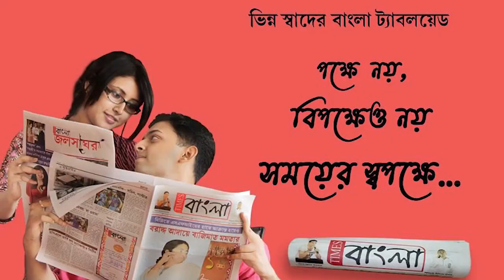নৈটি রোড সংস্কার এবং করোনা ভ্যাক্সিন দুর্নীতির বিরূদ্ধে কানাইপুর পঞ্চায়েতে বিজেপির ডেপুটেশন